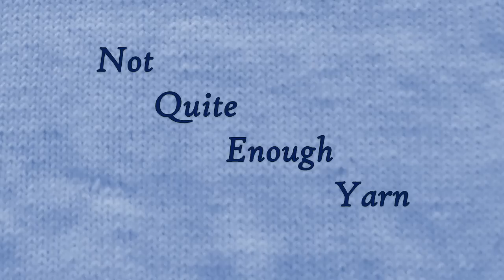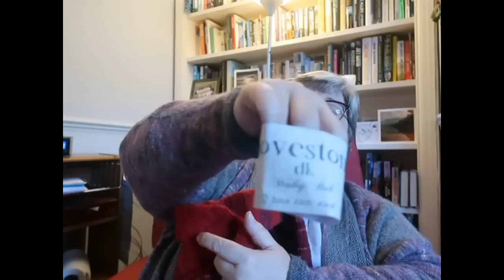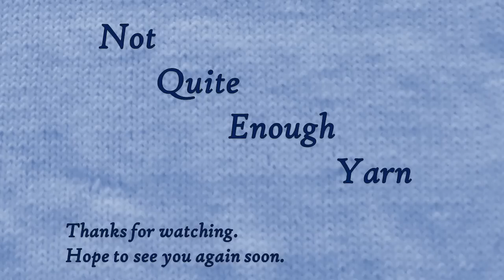"Ruby" Not Quite Enough Yarn, May 2023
Welcome to the May 2023 episode of the “Not Quite Enough Yarn” Podcast.

Ravelry.com  and Instagram usernames: knittingordeath

The item that you are making must be for someone else. That can be a gift for someone you know, or a charity donation.

Crochet/Knitting/Spinning/Weaving

Starts 1st April 2023, Ends 31st October, 2023

There will be two threads on Ravelry (in the Not Quite Enough Yarn Group)
1) A chatter thread, where you can post FOs, WiPS, comments and chat with each other.
2) FO Thread – a No Chatter Thread, where you can post pictures of your FOs.

There will be a draw at the end of June and the end of September for quarterly prizes, and a final draw at the end of October covering all entries from the beginning of the MAL.
Chatter Thread – a pattern prize up to US$15
FO Thread – a physical prize (eg yarn etc)

To be eligible to win a physical prize, the item must be finished, but it can be a wip s at the start of the MAL

The MAL is open internationally.

Yarns and Patterns
The Yarn Hut

Witch Crafty Lady

Made using assorted oddments held with grey boucle from a cone in the stash.

Artesano Inca Cloud (Discontinued)
Wendy Ramsdale (Discontinued)
James C Brett Legacy (Discontinued)
Baa Ram Ewe Dovestone (Discontinued)